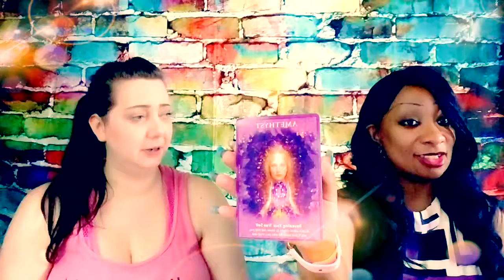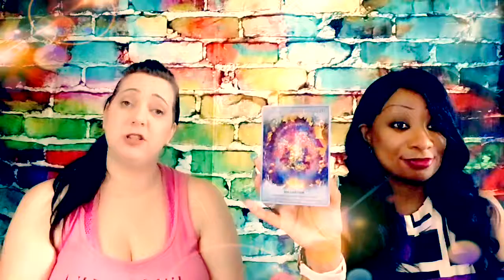Angel card Reading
To get your Sexy on with one of these beautiful hand made swim gear for the Summer to make your friends jealous the link is below click the link to order yours now

All Rights Are Reserved: All images or content on or in this video belong to me Xaviera's World unless I state otherwise.